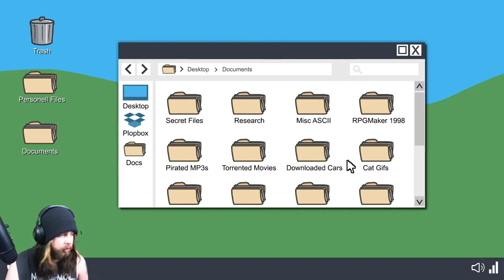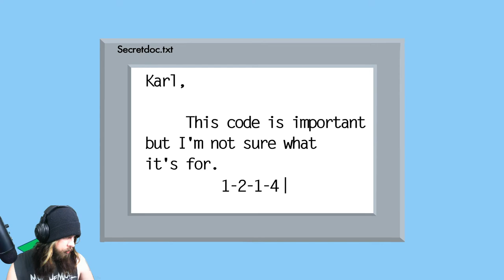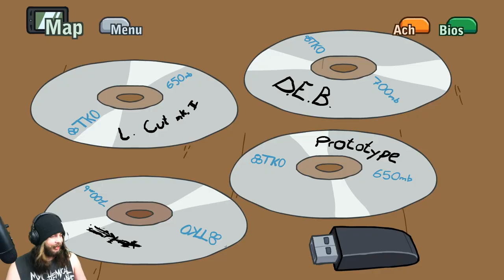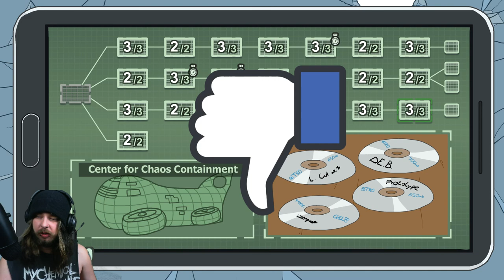HENRY STICK MIN EPISODE 3: WAIT ? UZAKI-CHAN AND TRUMP ?